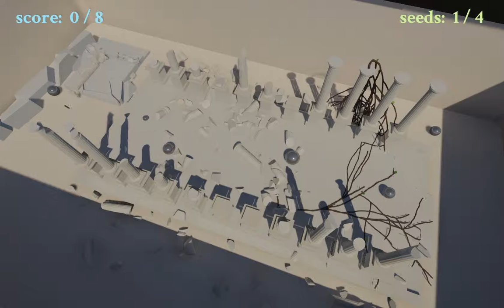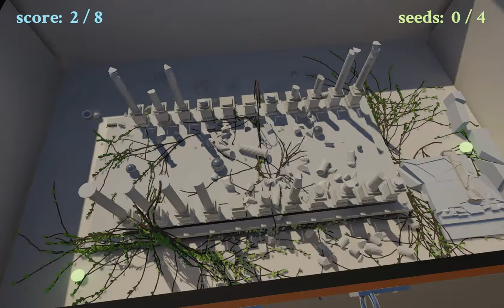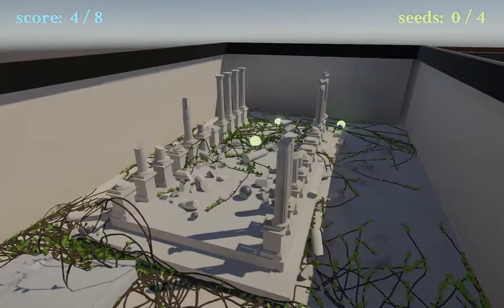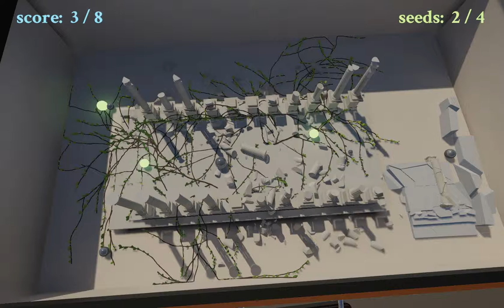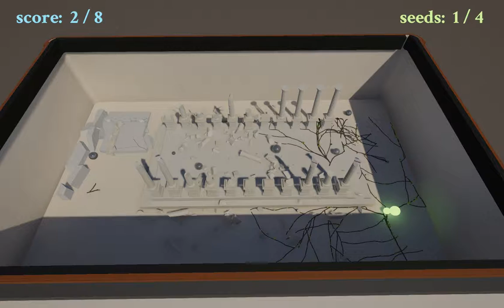Ludum Dare 38 Marathon #34: Koffer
Koffer is a game set in a suitcase with beautifully rendered graphics and unique gameplay.